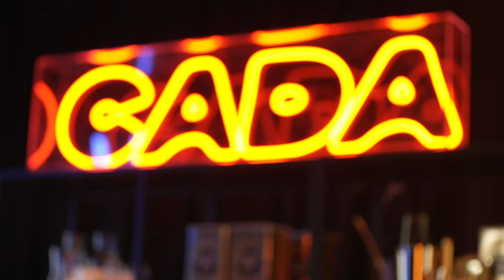Hooligan Hefs talks music & the crew with Ziggy & Mistah Cee | CADA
CADA's Welcome to the Area with DJ Ziggy (@directorzig) and Mistah Cee (@mistah__cee ) powered by Chivas Regal, catch up with Hooligan Hefs (@hooliganhefs) and chat about what it means to be an artist today, and how his crew helped to shape him and get him there!